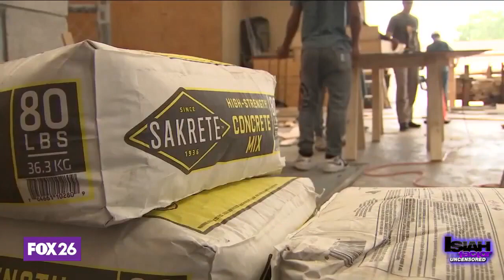Opportunities to take DJ'ing music as a trade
What comes to mind when you think of trades you can take on instead of college? The Isiah Factor: Uncensored DJs talk about their non-traditional trade skill.